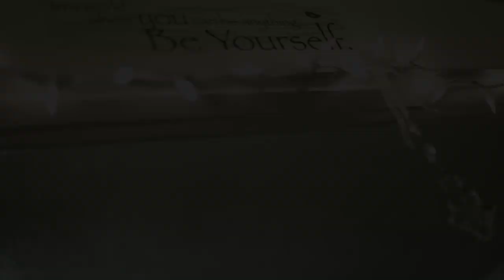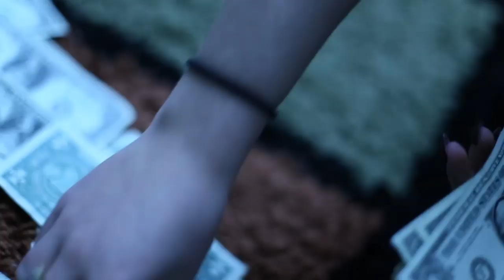SneakGuapo - "Sorrow"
SneakGuapo preforming "Sorrow"
Produced by MackNed
Directed&Edited by First Ladies